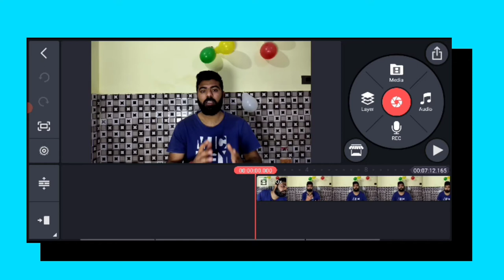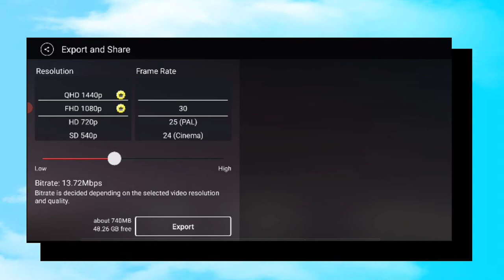HD video export settings in Kinemaster,how to export HD video in kinemaster.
How to export HD video To 4k Video in kinemaster | kinemaster increase export video resolution

Cover Topic:-
How to export HD video To 4k Video in kinemaster,
kinemaster increase export video resolution,
How to enable kinemaster higher export options,
How to export 60fps video on kinemaster,
How to open unlimited Video layer new kinemaster,
How to increase kinemaster export video resolution,
How to invert 4K video export regulation,